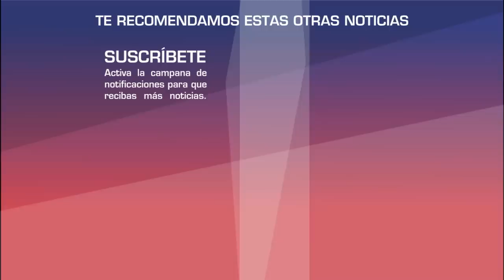P L E I T A Z O en Bronco, Ramiro acusa a Lupe de mal trato y de malos manejos